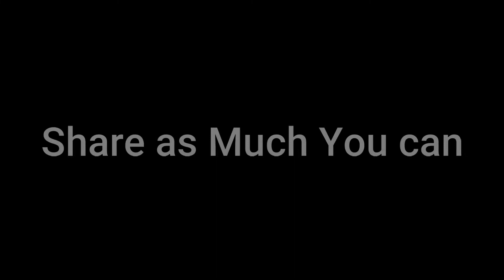AKM + 4x No Recoil | OnePlus 7 | PUBG Mobile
Just a small video where i use akm plus 4x in TDM
PUBG Mobile
Phone Specs.

Brand : OnePlus
Mode : OnePlus 7
RAM   : 6GB
Storage : 128GB
Processor : SD 855
Recorder   : In Built Recorder

Video Editing Through : Filmora
Song: Coopex & Despotem - I Don't Need Your Love (ft. Ethan Uno)